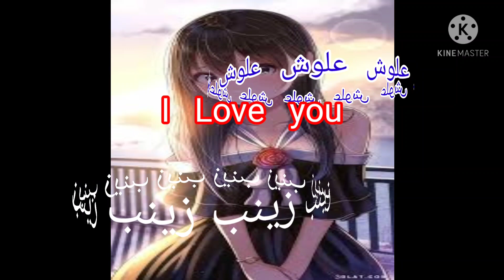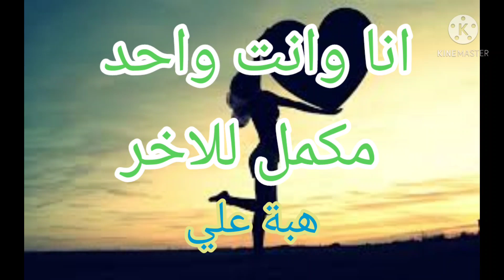تصميم حسب الطلب